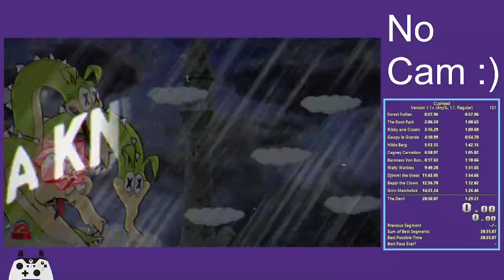[Lobber/Spread - 0:50] Cuphead - Grim Matchstick - Regular Speedrun